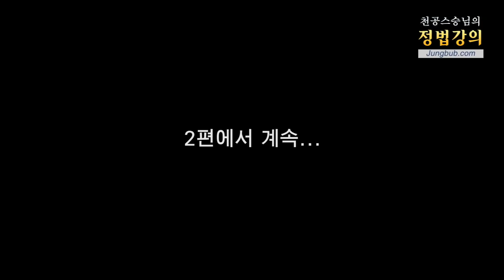Joe Biden Promoting the “Summit for Democracy” (1_2). Lecture 11484. [JUNGBUB ENGLISH]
Question: I want to ask you about the direction of democracy concerning US President Joe Biden. President Biden is expected to hold a “Summit for Democracy” in December 2021. According to the White House, the virtual meeting will be attended by leaders of the world's democracies, civic groups, and private sector representatives. This meeting is being held to discuss three main topics of authoritarianism, eradicating corruption, and protecting human rights. This will be an opportunity to have a frank discussion about the challenges that democracy faces in order to strengthen the foundation for recovering democracy. Judging from the agenda of this meeting, the American media surmises that the talks are aimed at China and Russia, and as such both nations are expected to be left out. The recent global situation is entering a new cold war era led by the US and China. And although no actual gunfights are taking place, a war without gunshots has already begun. I ask for your guidance on the future direction of democracy.

Location: Yongin, South Korea

This Channel features English dubbed videos of Spiritual Mentor Cheon Gong from Korea.

Spiritual Mentor Cheon Gong spent 17 solitary years in the mountain, made a direct connection with Nature and absorbed Cosmic Law, the principle that governs the Universe.  He now teaches humanity how to live correctly by applying the Cosmic Law.

Jungbub Terminology.

Grand Nature: the whole-dimensional Universe, including both the physical and non-physical cosmos.
Jungbub: the Righteous or Cosmic Law, the law of Grand Nature.
Hongikingan: the intellectuals who are enlightened to benefit people widely, a person who is fully mature and educated to benefit others.
Hucheonsidae: The New Era, The Post Era after December 21, 2012.
Seoncheonsidae: The Previous Era before December 21, 2012.
Seuseungnim: The Great Mentor who explains the law of Grand Nature.
Daehanminguk: The Republic of Korea